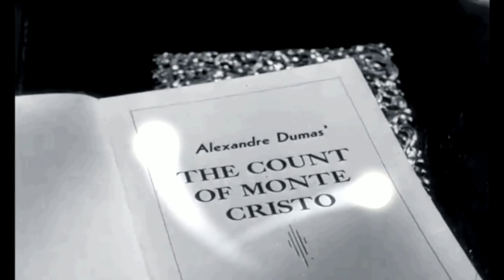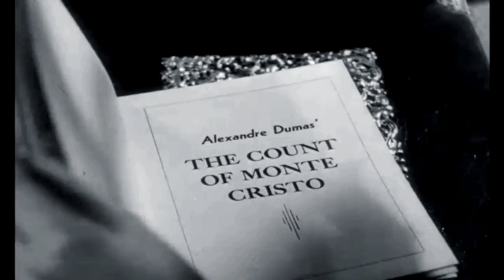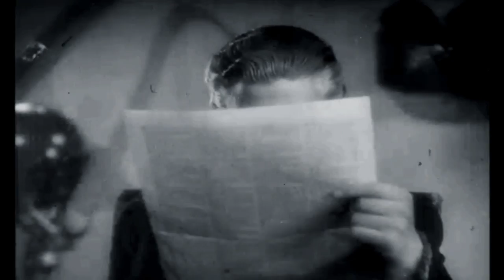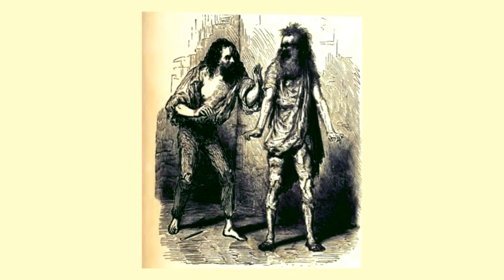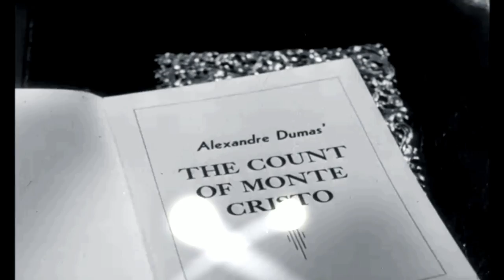The Count of Monte Cristo audiobook online Alexandre Dumas audiobook Audiobook in English 24 /119